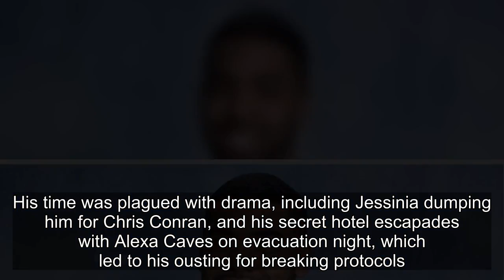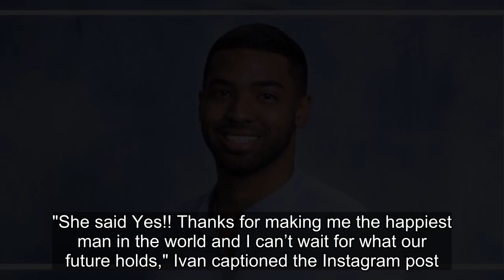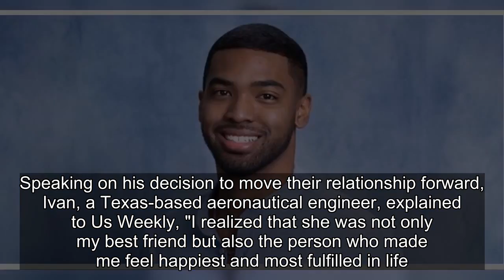Bachelor In Paradise Alum Ivan Hall & Tailour Roberson Get Engaged